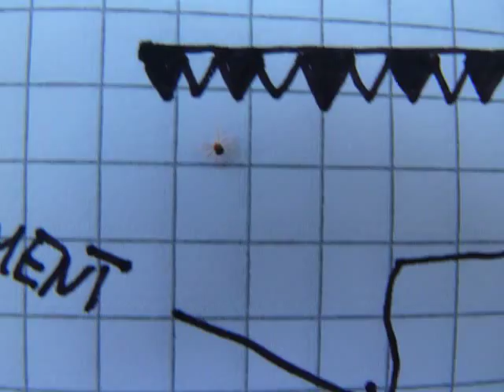winzige rote spinne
UnitedTier. eine winzige rote spinne oder sowas latscht auf meiner zeichnung rum. cool